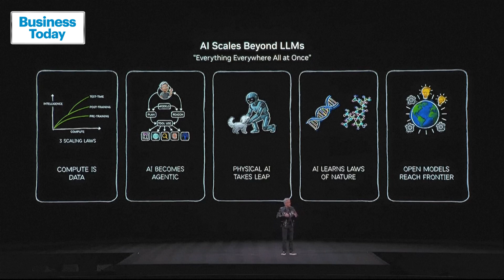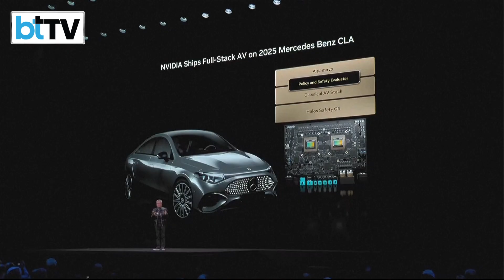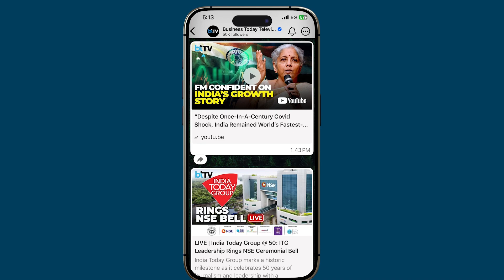Nvidia Introduces Alpamayo, A Generative AI Breakthrough For Autonomous Vehicles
Nvidia has unveiled Alpamayo, a groundbreaking family of AI models and software tools that could make autonomous vehicles reason and drive like humans. Announced at the Consumer Electronics Show in Las Vegas, Alpamayo allows cars to handle rare and complex road scenarios, step through decisions, and even explain their reasoning — moving far beyond traditional rule-based systems. The company has also begun producing a driverless Mercedes-Benz CLA powered by its technology, with a US launch expected soon. The announcement has sparked reactions from Tesla CEO Elon Musk, who warned that achieving full autonomy remains extremely challenging. Dubbed the “ChatGPT of self-driving,” Alpamayo could reshape the race for autonomous vehicles and signal a new era in AI-driven mobility.